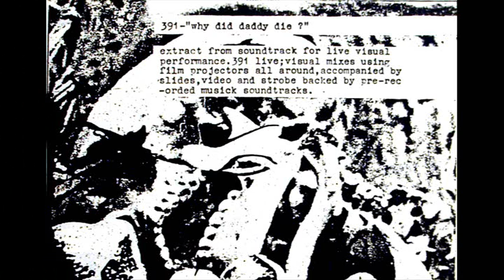391 - Why Did Daddy Die (Part 2)?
Various - Beyond Entertainment
Final Image (FIC 3), 1984